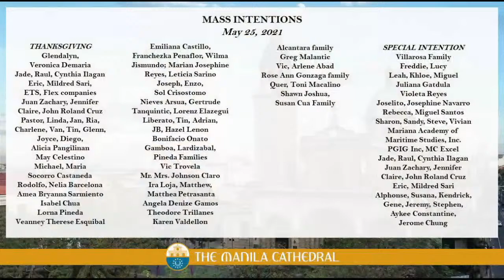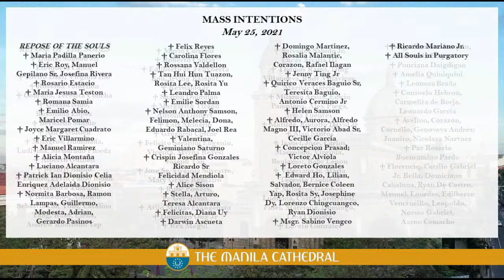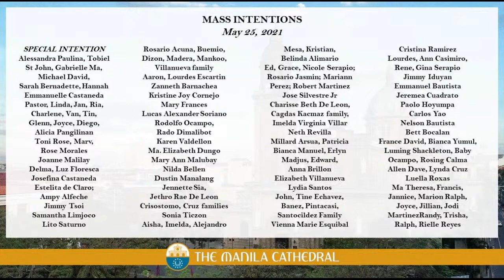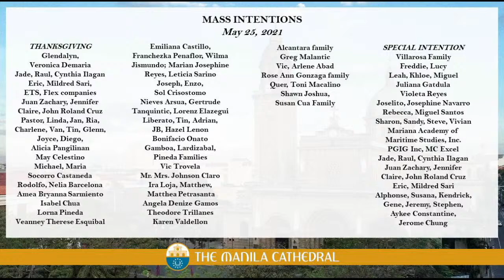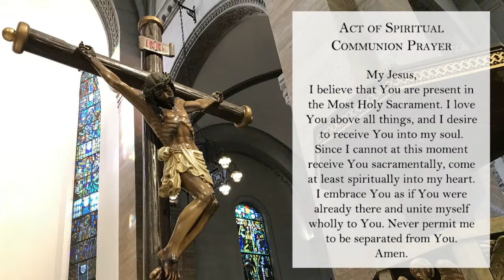Daily Mass at the Manila Cathedral - May 25, 2021 (7:30am)